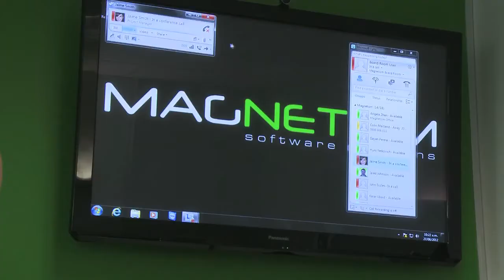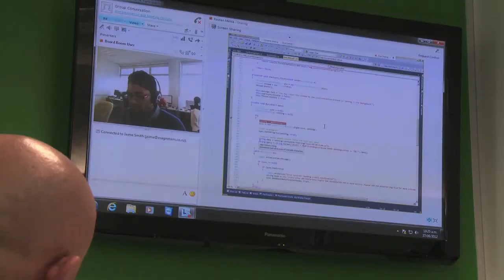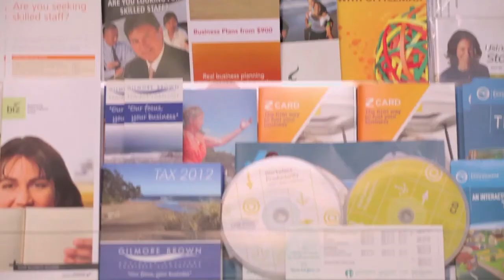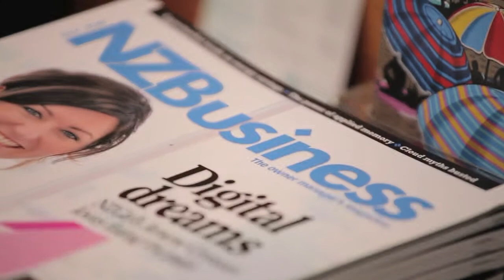"Magnetism" Software Design Company